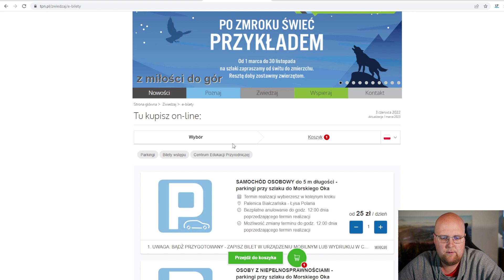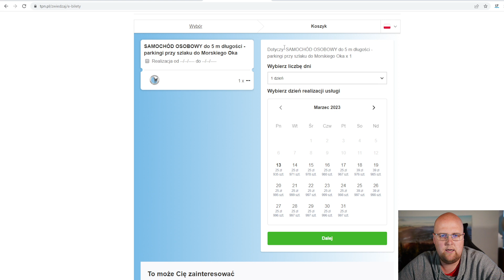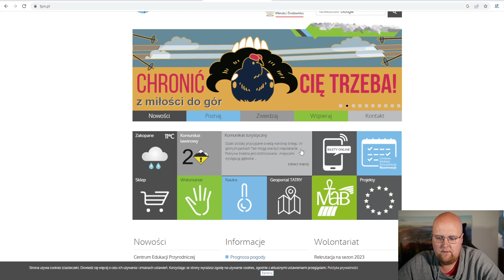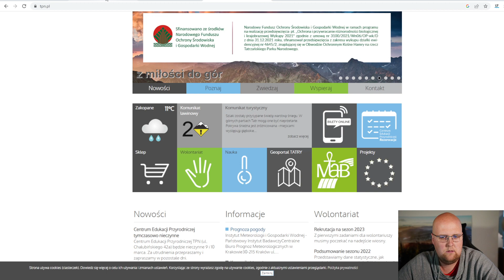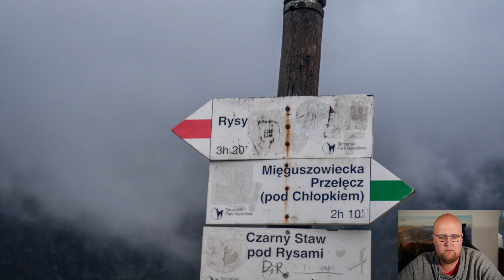RYSY od polskiej strony - Korona Gór Polski | 6. Górskie Szlaki Pod Lupą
Dziś omawiamy długi i wymagający szlak na Rysy z Palenicy Białczańskiej przez Morskie Oko i Czarny Staw pod Rysami. To teren Tatrzańskiego Parku Narodowego. Opis trasy znajdziesz na naszym blogu

UWAGA: miejsce rozpoczęcia łańcuchów jest orientacyjnie.

KONIECZNIE SPRAWDŹ POGODĘ PRZEZ WEJŚCIEM NA SZLAK!

WSPIERAJ ROZWÓJ NASZEGO BLOGA. PIĘKNIE DZIĘKUJEMY!